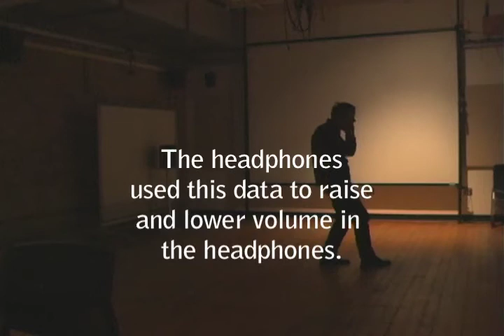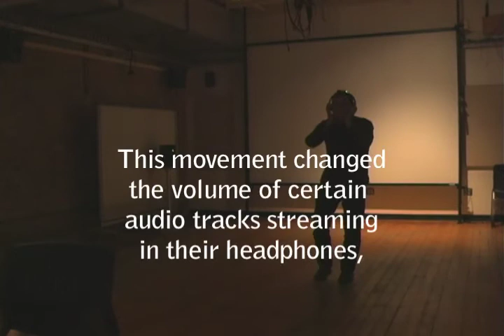Redefining 5.1 - User Testing (17 April 2010)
This video explains, at a high level, how my spring 2010 NYU master's thesis music installation, titled Redefining 5.1, works.  A more elaborate implementation of this project will take place in August 2010 at NYU.